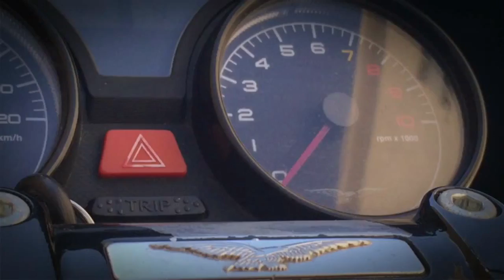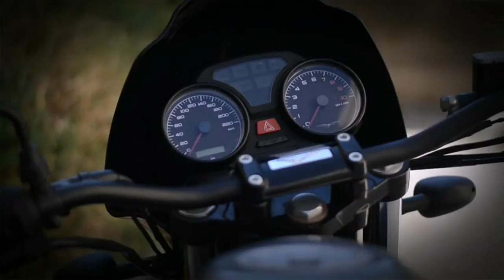Moto Guzzi Breva 750 - AA La breva più Bella D'Italia - la mia Rockstar del 2004 - 0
La Moto Guzzi Breva 750  più Bella D'Italia - la mia Rockstar MG del 2004. Moto acquistata nel 2015, un cumulo di ruggine, smontata pezzo per pezzo e ripristinato dal serbatoio, al codino, al manubrio, parafango, cerchi, finale, collettori, blocco motore, regolazione punterie, cambio olio, filtri, guarnizioni,, prigionieri. Gli adesivi sono stati tutti personalizzati inserendo la nazione di appartenenza della moto guzzi e mio, una striscia della nostra bandiera italiana. Il colore scelto è stato quello di una Fiat Grande Punto. Mandello del lario Agrigento, Aquila che riprende a volare